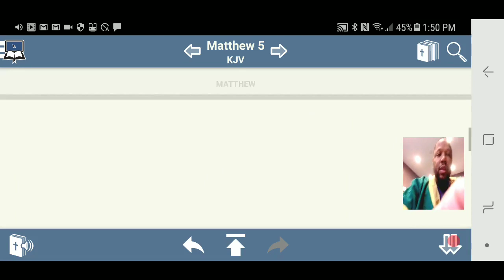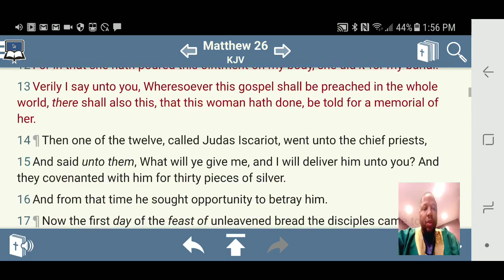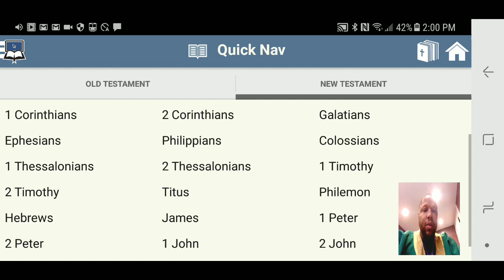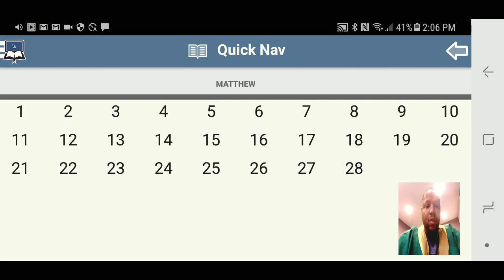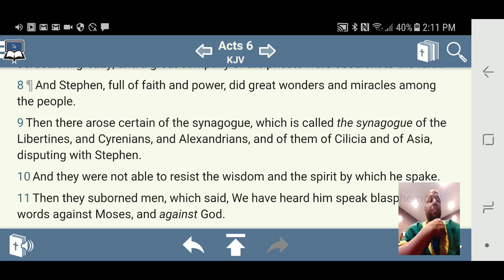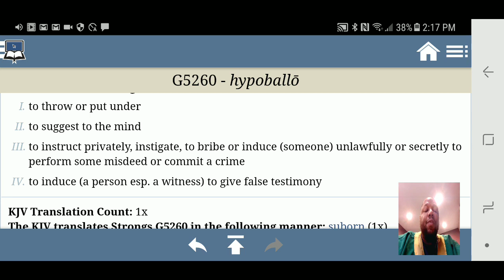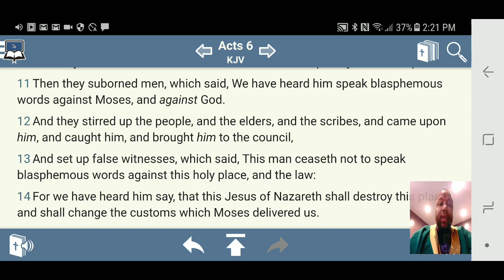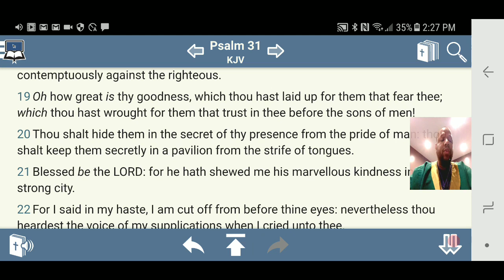TRUE MEN OF THE MOST HIGH, WILL BE DRAGGED THROUGH THE MUD!!! (JACOB BARAK)